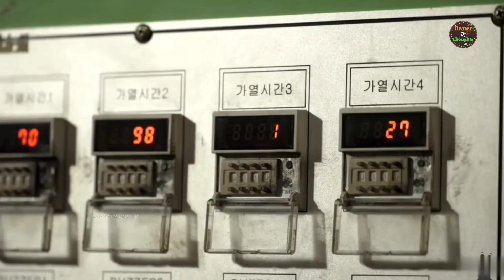देखिये फैक्ट्री में नट और बोल्ट कैसे बनते हैं 😯| See How Nuts and Bolts Are Made In The Factory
दोस्तों वीडियो को पूरा जरूर देखिये और वीडियो अच्छा लगे तो लाइक कीजिये, अपने दोस्तों के साथ शेयर कीजिये,